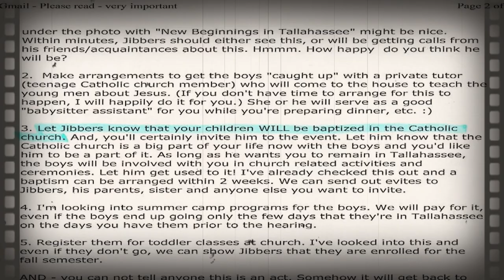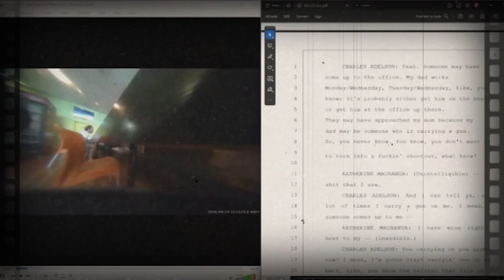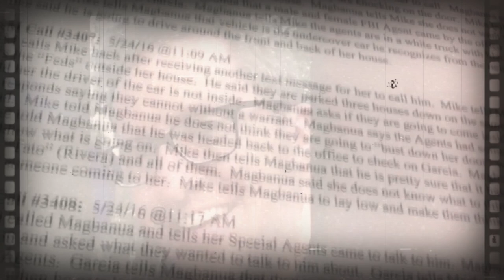The Twisted Murder of Law Professor Dan Markel Family Conflict | Crime Chornicles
"In this video, we uncover the twisted and tragic murder of Florida State University law professor Dan Markel. What initially seemed like a shocking, senseless crime quickly spiraled into an intricate conspiracy involving family conflict, a bitter divorce, and a murder-for-hire plot. We’ll take you through the entire timeline of events, key players, and the pursuit of justice that shocked the legal community and captivated true crime enthusiasts. Watch as we break down the evidence, arrests, and the ongoing fight for justice in this gripping true crime story."

Dan Markel murder,
Florida State University professor murder,
Dan Markel case,
Markel family murder plot,
Tallahassee murder case,
Markel murder trial,
Charlie Adelson arrested,
Dan Markel documentary,
Sigfredo Garcia and Luis Rivera,
Dan Markel conspiracy,
murder-for-hire case,
Wendi Adelson,
true crime 2024,
shocking murder cases,
unsolved crimes Florida,
true crime breakdown,
legal murder mystery,
professor murder case,
law professor murder,
Florida murder conspiracy,
family conflict murder,
Dan Markel true crime,
crime documentary,
real crime stories,
famous murder cases,
crime podcast 2024,
twisted crime stories,
shocking crime stories,
criminal justice case study,
legal murder investigation,

Dan Markel,
murder case,
crime story,
legal murder,
Markel conspiracy,
family murder,
Wendi Adelson,
Charlie Adelson,
Sigfredo Garcia,
Florida murder,
crime documentary,
true crime,
professor murder,
conspiracy plot,
custody battle,
legal drama,
shocking crime,
crime investigation,
court case,
real crime,
legal case,
crime files,
cold case,
unsolved murder,
crime podcast,